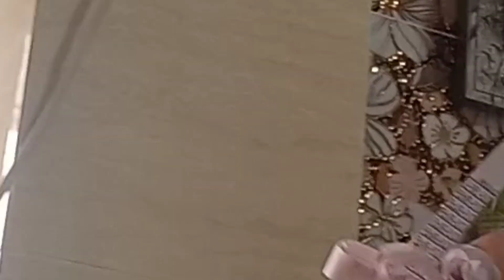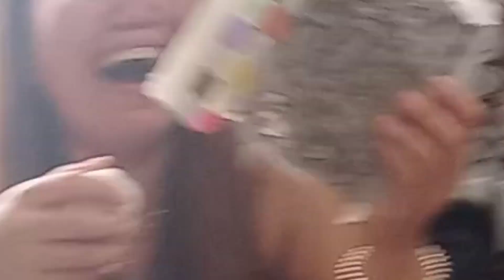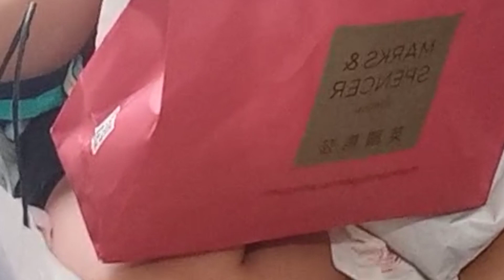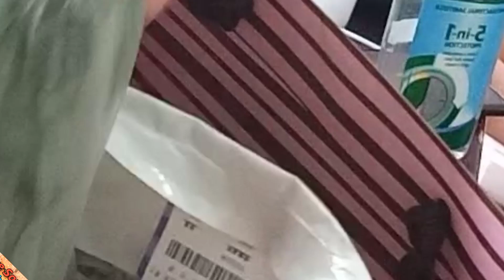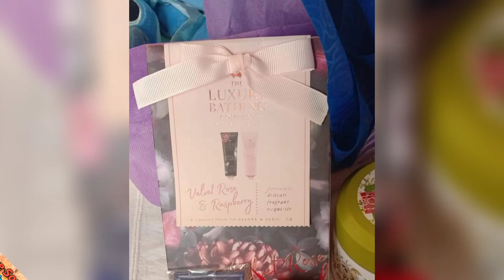Surprise Birthday Gift from teams// unboxing##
All Teams thanks so much sa lahat ng effort sending a gift for me live u all guys frm the buttom of my heart thanks so much
eden montana channel
# jobelle vlog
# jennylove77
# kuyamavuws tv
# lifesyle ting
# jenny labrador
# masigasig channel
# princesq lulu
aqoh c red
maryuneth ph
janice de vera
# team all n 1 marathon
# team pinasaya
D dreamers